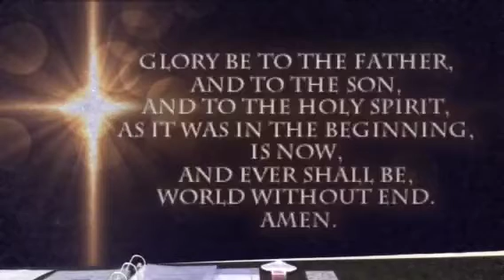2/9/17 Today's mystery classroom clue is you have to say prayers in different language